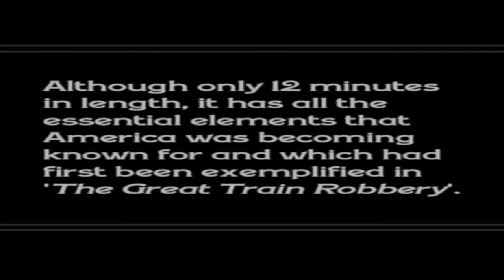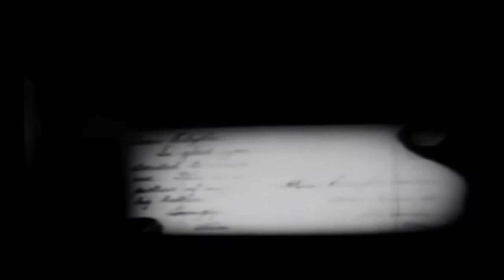TOM MIX STARRING IN "THE STAGE COACH DRIVER AND THE GIRL". PRODUCED 1915.